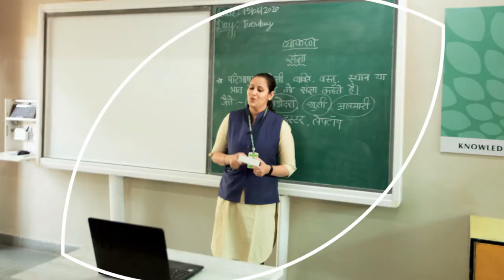Introducing a revolutionary education model 'GVEM'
Green Valley High School now rejuvenated with 360 degree change.

Admissions are open for 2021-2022.